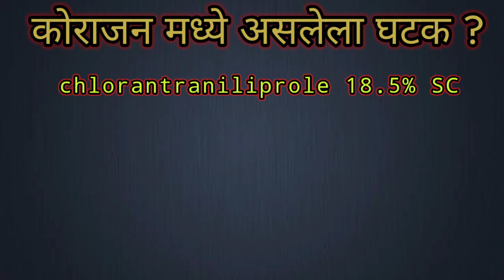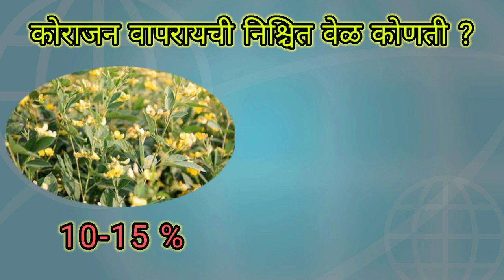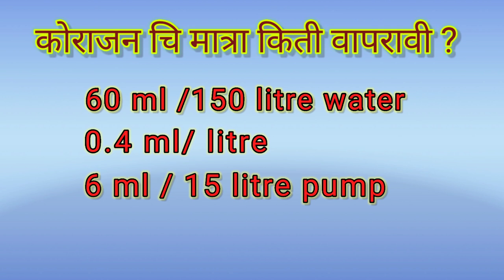coragen information| coragen use |कोराजन विषयी अधिक माहिती व त्याचे फायदे आणि तोटे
Title :- कोराजन विषयी अधिक माहिती व त्याचे फायदे आणि तोटे           🙏👍

edit credit :- Dhiraj Rajput

sound credit :- Abhijit Pawar